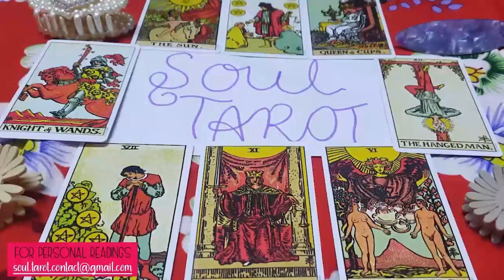SCORPIO EXPECT VERY SOON their SHOCKING CONFESSION of their DEEPEST FEELINGS